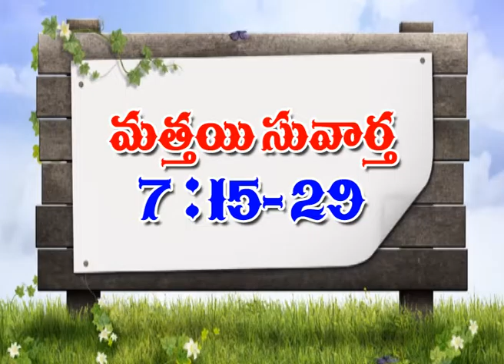23 BIBLE PATANAM , MANNA TV . NANDIGAMA BETHEL CHURCH PASTOR .ELEA GARU 16 1 17